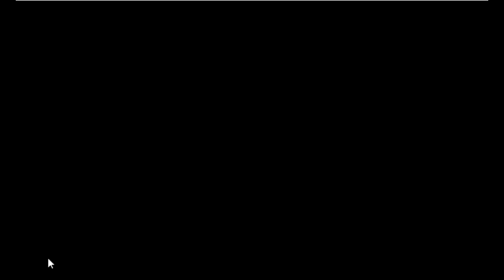Dancing Tribe Girl Escape Game Walkthrough - Avm Games.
Description : Dancing Tribe Girl Escape is the latest point and click escape game created by aVmGames.com. There are a few houses in a village. There was an tribe girl in that place. The girl was unexpectedly stuck in a palace there. Your duty is to save the girl from there. It will help you to find the hidden clues where you can save the tribe girl escape from there. Good luck and have fun!